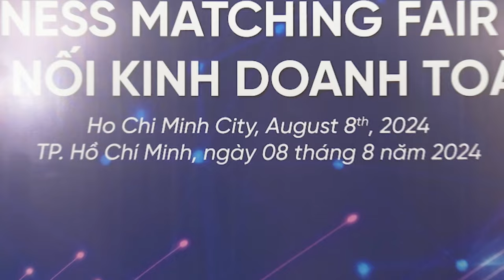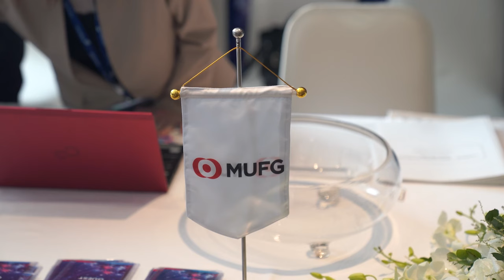Sự kiện kết nối kinh doanh toàn cầu 2024